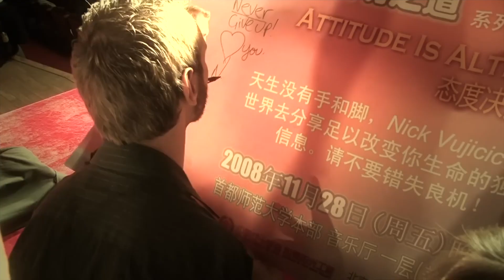DEFIANT JOY 2 || 7-21-2024